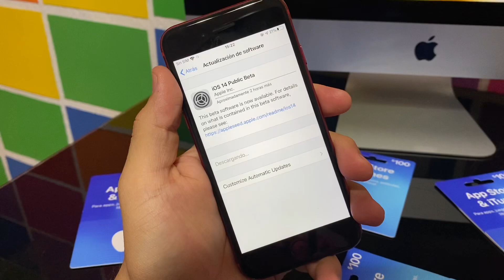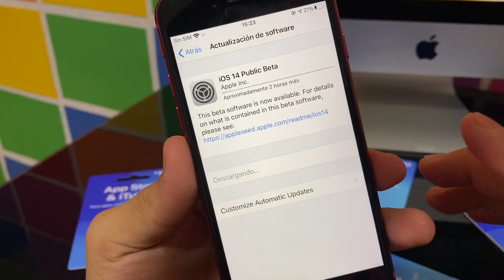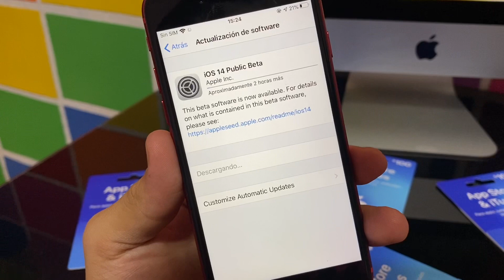INSTALA iOS 14 beta SIN PC/MAC ¡FÁCIL & RÁPIDO!